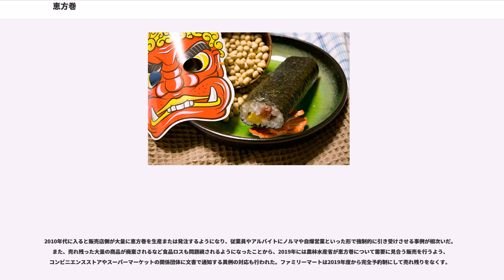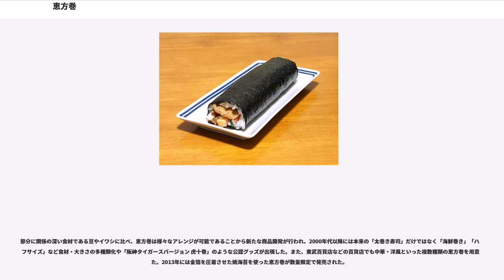恵方巻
恵方巻、恵方巻き（えほうまき）とは、節分に恵方を向いて無言で食すると縁起が良いとされる巻き寿司のこと。

商都大阪発祥の風習と言われているが、その起源の定説は未だ存在せず不明な点が多い。

現在は「節分の夜に、恵方に向かって願い事を思い浮かべながら丸かじり（丸かぶり）し、言葉を発せずに最後まで一気に食べきると願い事がかなう」とされる。「目を閉じて食べる」、あるいは「笑いながら食べる」という人もおり、これは様々である。また太巻きではなく「中細巻」や「手巻き寿司」を食べる人もいる。近畿地方の表現である「丸かぶり」という言葉から、元々は商売繁盛家内安全を願うものではなかった、との考察もある。民俗学において、フォークロリズムに関する研究題目として扱われる事がある。

「恵方巻」という名称は、1989年にセブン-イレブン舟入店（広島市中区）の野田靜眞が「大阪には節分に太巻き寿司を食べる風習がある」と聴いて仕掛けたことにより、1998年から全国へ広がり、2000年代以降に急速に広まった。それ以前に「恵方巻」と呼ばれていたという文献類は見つかっていない
。その他には「幸運巻寿司」「恵方寿司」「招福巻」などとも呼ぶ。

太巻きには7種類の具材を使うとされる。その数は商売繁盛や無病息災を願って七福神に因んだもので、福を巻き込むと意味付けされる。別の解釈もあり、太巻きを逃げた鬼が忘れていった金棒（鬼の金棒）に見立てて、鬼退治と捉える説もある。具材は特定の7種の素材が決まっているわけではないが、代表例として以下が用いられる（なお、7種類ではない場合もある）。
また、大正時代から昭和時代初期には漬物が度々挙げられた。他にも焼き紅鮭、かまぼこ（カニ風味かまぼこ）、高野豆腐、しそ（大葉）、三つ葉（ほうれん草）、しょうが、菜の花、ニンジンなどが使われることがある。

2000年代以降ではサーモン、イクラ、イカ、エビ、まぐろ（ネギトロ・漬けマグロ）などを使い「海鮮恵方巻」と称して店頭で売られていることもある（後述）。具材の種類数でも7種にこだわらず、2種や5種などと少なくしたり、11種・12種・15種など多くする場合もある。

市販の恵方巻きには、普段は口にしない食材も含みさまざまな具材が使われ、切らずに丸かじりしているため中身が見えにくい。アレルギーの原因となる具材を見落とすリスクがある。

節分の追儺（豆まきと鬼）は元々宮中大晦日の行事であった。
歳徳神のいる明け方・「恵方」へ歳徳棚の向きをあわせ餅を飾り年神を迎える正月の習慣は、今も平安京内裏南にある神泉苑で行われる大晦日の歳徳神恵方廻し（方違え式）にて観られる（）。
明治時代の辞書では年超しは大晦日と節分を意味していた。新暦へ移行する前は正月と立春は概ね二月であったため、立春前日の節分と正月前日の大晦日は共に年越しとなった。節分・追儺式の吉田神社では今も節分の年越しそばが食されている（）。

京都の古習慣・巳鮨を引き合いにした大阪鮨商組合広告チラシを1940年頃配布した大阪の鮨店店主が篠田統達へ1969年話した"大正時代の新こうこう（しんこ=上新粉の餅、
こぉこ=新香）巻き寿司丸かぶり花街起源説"伝聞や、1932年の鮨業界広告チラシの花柳界起源説が史実の様に取り扱われているが、
恵方巻の起源・発祥は諸説存在しどれも信憑性は定かではなく複数の説がある。

なお、古来より商家が集中する大坂の中心業務地区である問屋街であった船場に色街が存在したという歴史はない。
巻き寿司が初めて文献に登場したのは「料理山海郷 巻二」（博望子 著、1749年）や「新撰献立部類集」（佐伯元明 著、1776年）である。更に起源を辿るにも"マキ"は大阪ことばでは巻き寿司だけでなく饂飩の小田巻蒸し、玉子巻（う巻き）、
京ことばや大阪・船場ことばではちまきの略であること、
ちまきは節分で豆のように蒔かれていたこともあり不明である。

1960・1961年に京都の鮨店が1800年代のある年の節分の日に、大阪近郊の申村（現在の此花区伝法付近と比定）に住む老若男女が集まり、巻寿司を食す時に、切り分ける手間を省くために一本丸かぶりをしたというエピソードを聴いて売り出したとする説もある。

定説はない。1962〜1964年度の民俗調査『日本民俗地図』、大正末〜昭和初期の『日本の食生活全集』を参照しても大豆・いわしを食べる習慣はあっても立春の節分に巻き寿司を食べる記載は見つけられておらず、節分に寿司類を食す...